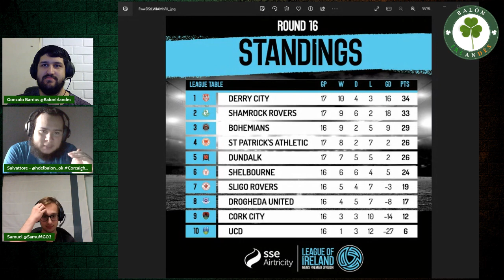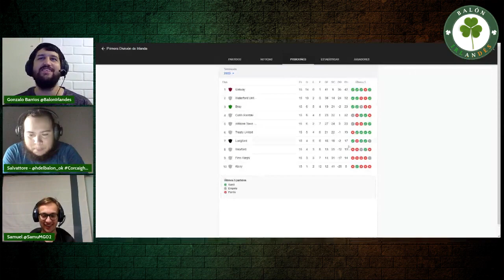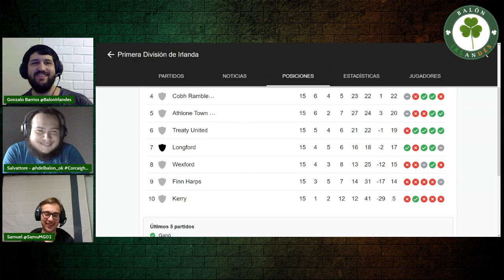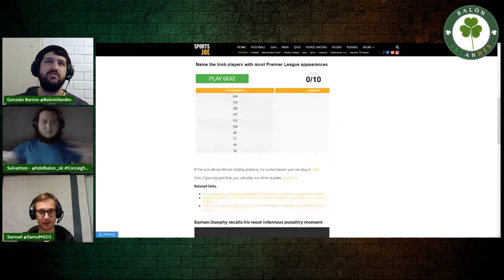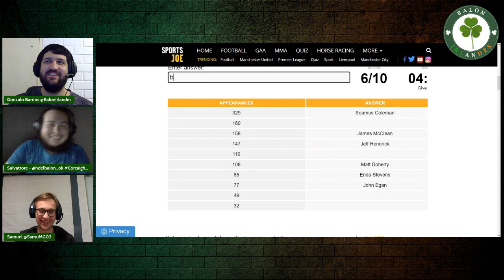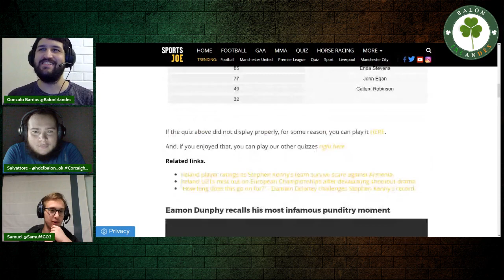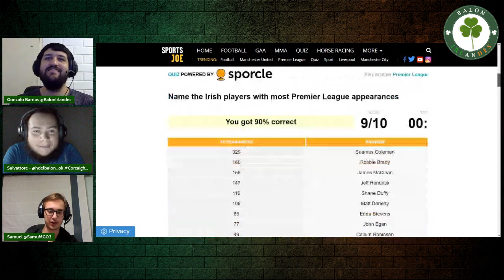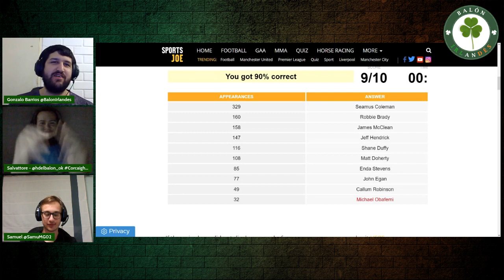EL PUB 2X13: DERRY CITY ASALTA LA CIMA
Hoy analizamos la jornada 17 de la liga de Irlanda